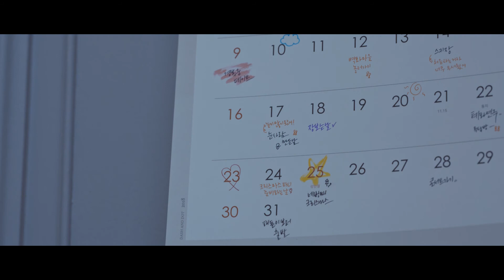MV | 순겸 - 달력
다시 이날로 돌아갈 수 있다면, 끝까지 담아줬을 텐데…”
"시간이 지나 행복했던 나의 모습에 대한 그리움, 모든 아픈 감정을 담아 만들었습니다.
지금도 어디선가 아파하고 있는 분들의 마음에 닿기를 바랍니다."
- 순겸

[Credits]
Produced by 순겸
Composed by 순겸
Lyrics by 순겸
Arranged by 순겸, 곽원일
Piano by 곽원일
Guitar by 일모
Bass by 이상준€
Drums by 이기상
Strings Arrangement by 곽원일
Strings by 융스트링
Vocal Directed by 이준호
Recorded by 오성근 (Asst. 백경훈) @T Studio
Recorded by 유형석 @Wave Studio
Recorded by 김태호 @Groove N Balance Studio
Mixed by 유형석 @Wave Studio
Mastered by 유형석 @Wave Studio
Music Video Director 이영천 @bbang film
Artwork & Design @limxsu